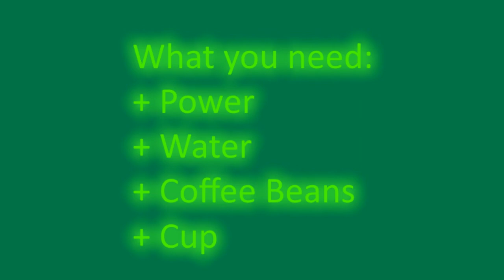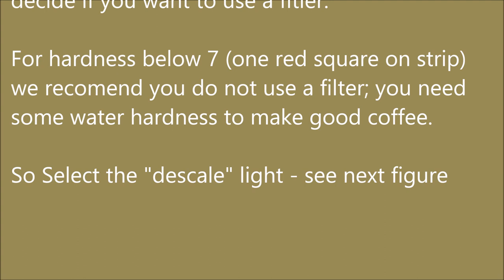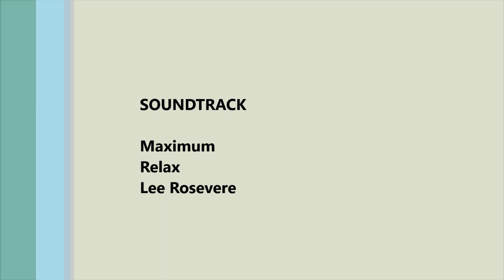Unpack and setup of a Jura A1 (Updated)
A video on unpacking and setting up a Jura A1 coffee machine, including making the first cup. We really love this machine, it works well with our coffees